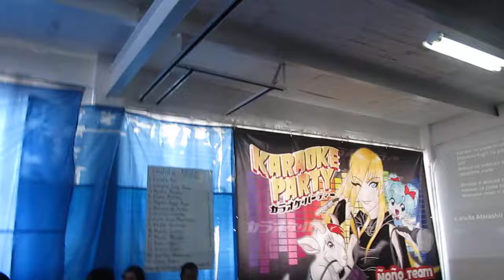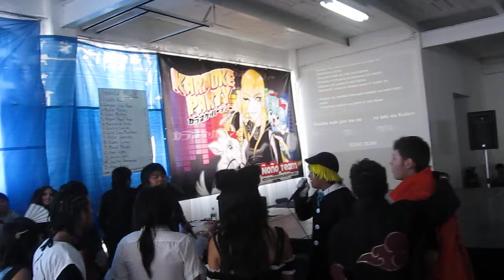Ranbu no melody en el Karaoke de Ñoño Team, Party Tematica de Bleach TNT 23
Como lo pidieron en esta edicion de TNT decidimos hacer una party tematica de Bleach e aqui una probadita ^^